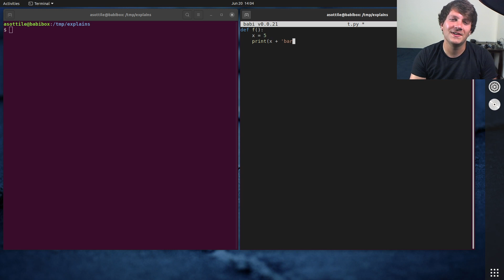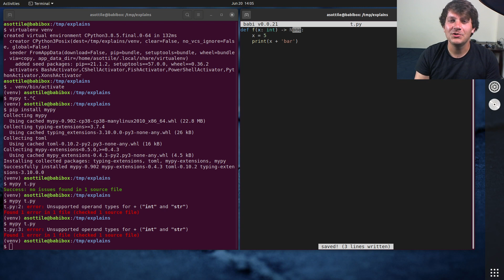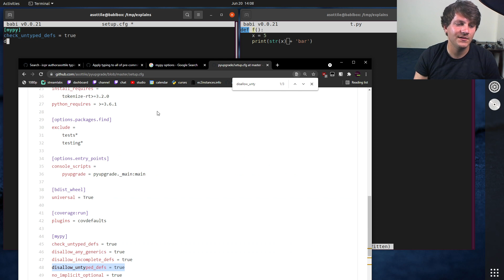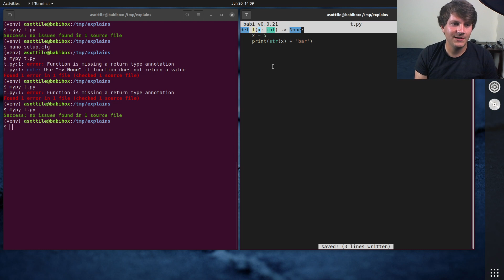gradual typing python (and my approach) (beginner - intermediate) anthony explains #308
today I talk about gradual typing, what that means for mypy, and the settings I tend to use when I'm adding types to a codebase